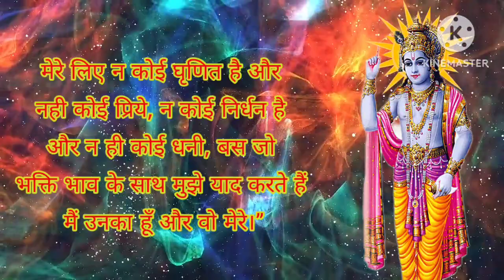motivational video kaise banaye|how make motivational video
Motivational Video Vaise Banaye |How To Make Motivational Speech

motivation motivational speechmotivational videobest motivational videobest motivational speechstudy motivationmotivation compilationmorning motivationmotivation 2023workout motivationpowerful motivational speechmorning motivational speechmotivational speech compilation2023 motivation